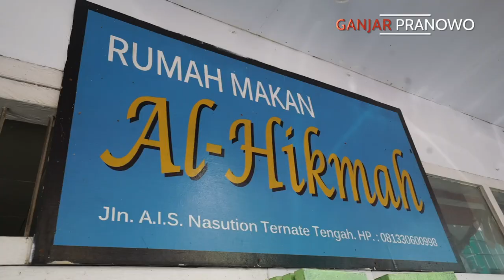MENYANTAP MAKANAN KHAS TERNATE BARENG PERANTAU ASAL JAWA